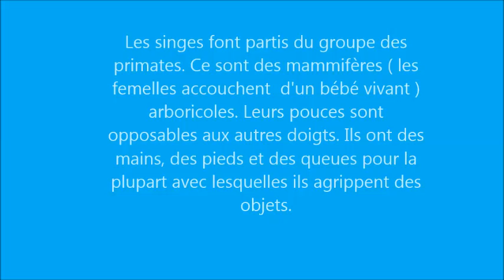Les singes amazoniens, par Elisa et Noeline (206)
Production vidéo issue d'un travail de recherche sur la biodiversité, réalisé en SVT.